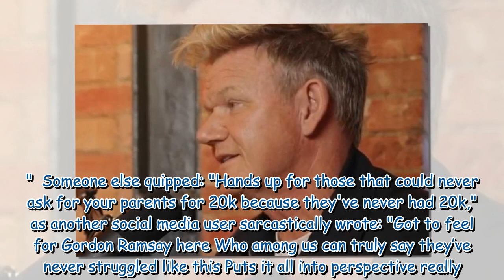Gordon Ramsay mocked over 'out of touch' comments about being 'skint'